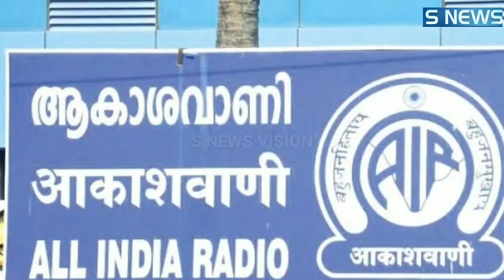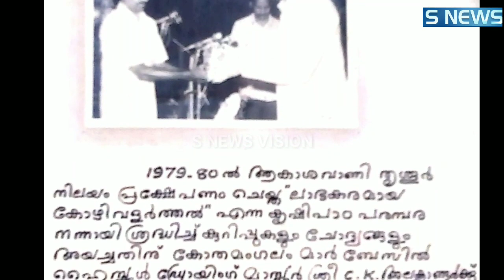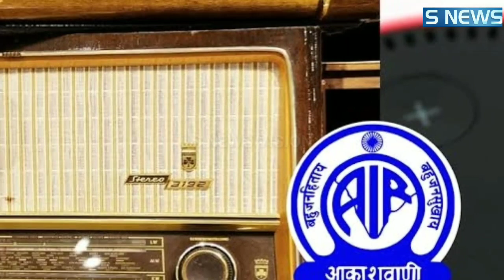Alexander radio life akashvani AIR RADIO kerala snews vision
അലക്സാണ്ടർ എന്ന റേഡിയോ മനുഷ്യൻ!! / റേഡിയോയെ പ്രണയിച്ച ചിത്രകാരൻ /അലക്സാണ്ടറും റേഡിയോയും /50 വർഷമായി റേഡിയോ യുടെ കൂട്ടുകാരൻ

നിങ്ങൾക്ക് ചുറ്റുമുള്ള വാർത്തകളും, വീഡിയോകളും ഞങ്ങളുടെ വാട്‌സ്ആപ്പ് നമ്പറിലേക്ക് അയക്കുക